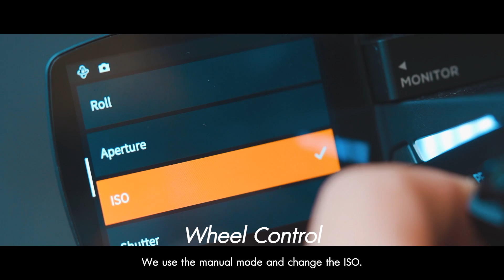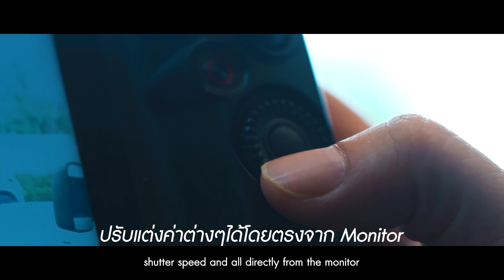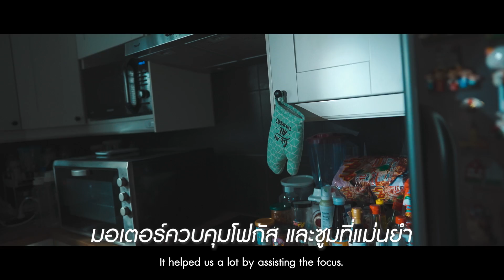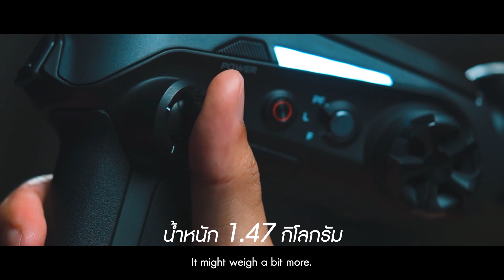เบื้องหลังและเทคนิคการถ่าย Long take ทดสอบเซ็ต Zhiyun WEEBILL 2 PRO+